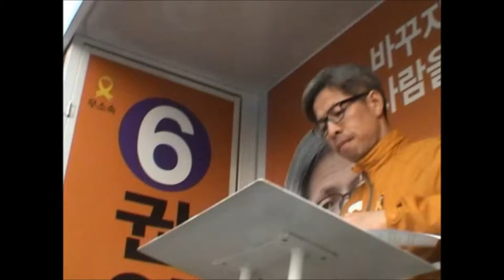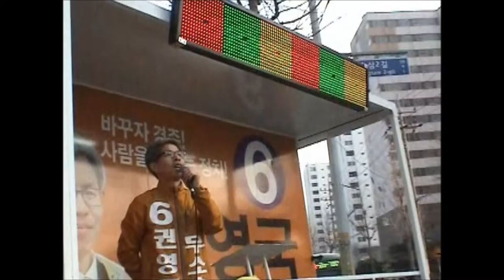권영국의 하루..용강유세(4.1)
4.1 용강농협앞에서  사이다연설을  한 권영국후보님~~